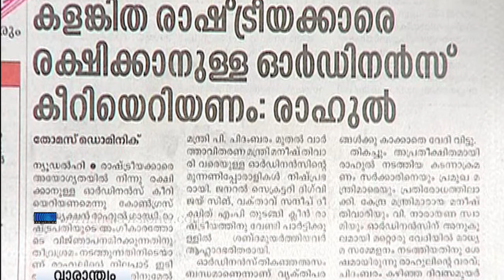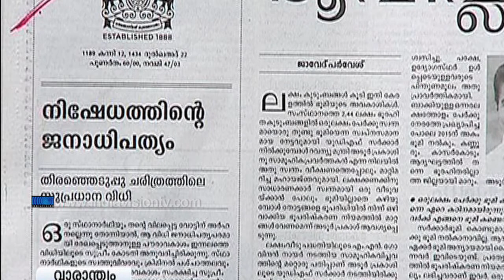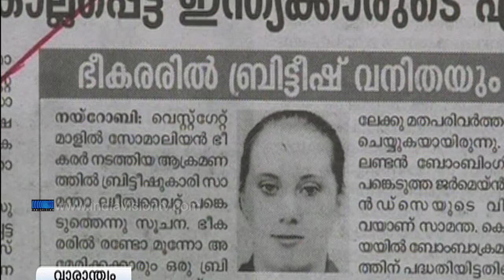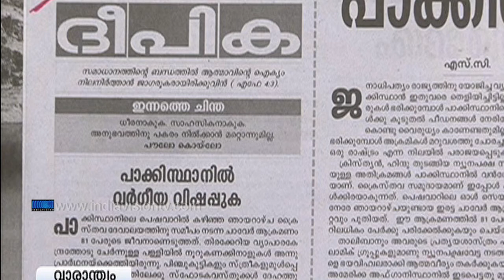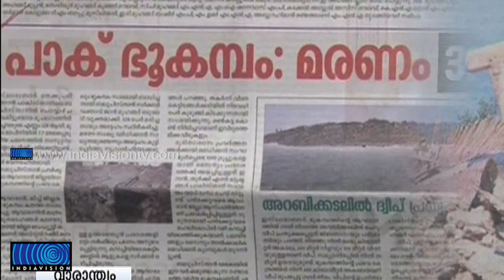Varanthyam _ Part 3. 29.09.2013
പ്രതിവാര പത്ര അവലോകന പരിപാടി. വാരാന്ത്യം. എല്ലാ ഞായറാഴ്ച്ചയും രാത്രി 7.30ന്.